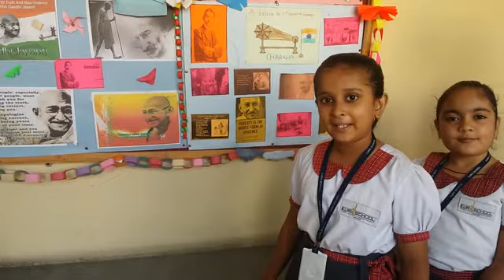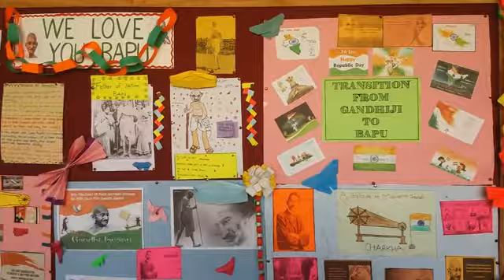04. GANDHI JAYANTI CELEBRATION | GRADE - IV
04. GANDHI JAYANTI CELEBRATION | GRADE - IV